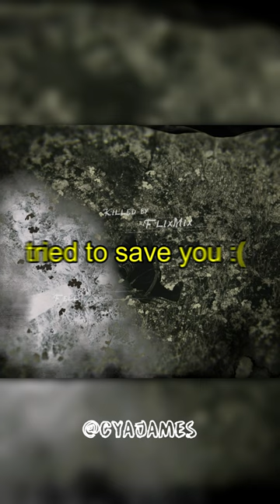Never trust a cowgirl with a lasso